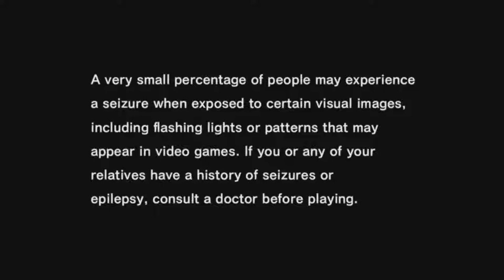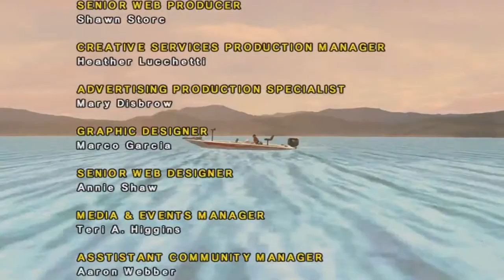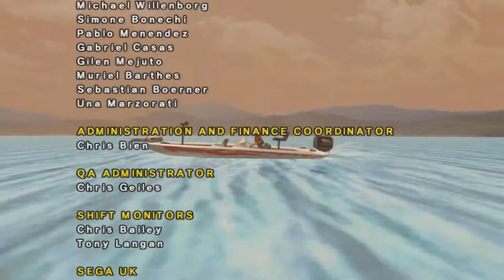Facetious Vault: SEGA Bass Fishing - Facetious Face-off with Alex Gherardi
Grab your rods and dust off your boats for the legendary lost pilot for Alex joining the Goose. Join us as we go out for a day on the lake and strive to discover any rank other than a B.